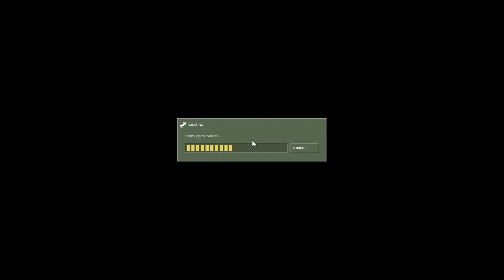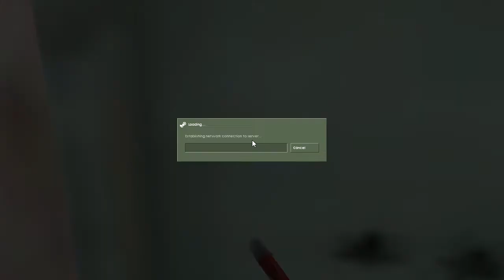Half-Life : The Dark Secret II [Part 8] (Walkthrough)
Time / Date: 2003 (Half Life 1)

Contains a load game file, to skip the first map...of annoying reasons.
A guy named Bob Reed in 1988.

Now 10 strange years after the first visit in Smallburg at 1978. Bob wakes up at home. Everything is unusually much quiet than normal. As most people can not just sit still and do nothing. The only thing to do, is to go out the front door. "83 playable maps"

Not necessarily very detailed but can say they are playable enough.